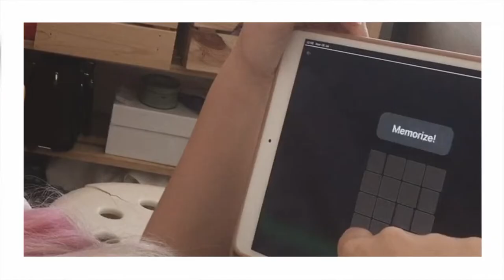WAKING UP AT 7AM for a week with CHRONIC FATIGUE. Using a puzzle alarm clock to wake up with ME/CFS.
This week I tried to wake up and get out of bed at 7am every day. Waking up has always been difficult for me i am not a morning person, but since my Myalgic encephalomeylitis diagnosis around 6 years ago i have found it nearly impossible to wake up, it can be physically painful for me. This week I used the Alarmy app to help me, through its puzzles, physical activities and bar-code scanning features. I wanted to try waking up early for a week because i know that i feel significantly better in terms of my mental health when i wake up early in the morning. I have difficulty with depression and waking up i find it makes me want to stay in bed all day but for me this is the worst thing i can do to feel better! I find it easier to be productive and to keep my mood up when i get up in the morning and start my day off with breakfast and my medication!

How to you wake up in the morning? do you find it as difficult as I do??

About Me:

My name is Elinor, I am a 22-year-old sociology student who has been living with ME/CFS for 6 years. I also have anxiety and depression as co-morbid conditions! I started making YouTube Videos consistently about my experience with chronic illness and mental health struggles in June 2020 and I am aiming to hit 1,000 subscribers this year! I also love fashion, connecting with people in the community and being creative!!